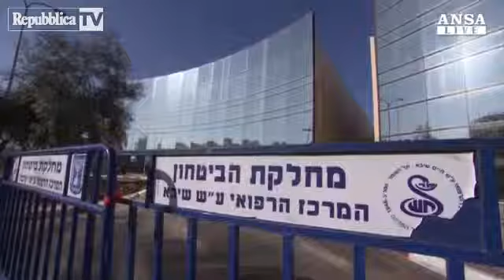Sharon: imminente addio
Da 8 anni in coma vegetativo in seguito a un ictus, l'ex leader israeliano sta per uscire di scena: il processo di deterioramento degli organi vitali è ormai irreversibile